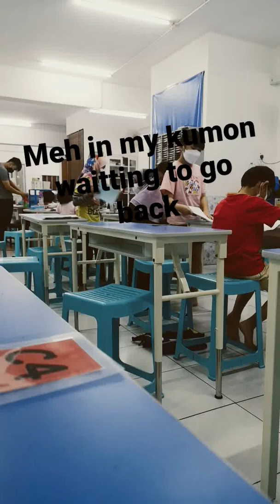me at kumon be like